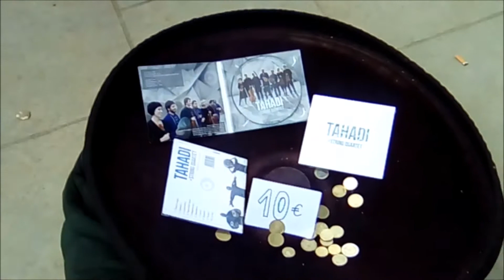Solo Hang Drum out of "Sagrada Familia" Barcelona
Artist of the road play "hang drum" out of  "Sagrada Familia"  Barcelona

Relaxing Hang Drum music for Yoga, Meditation Sleep, Spa, Massage

April 2017